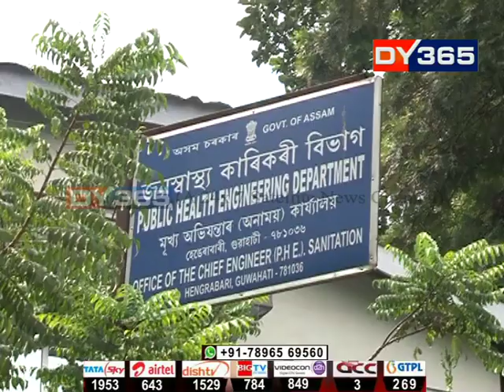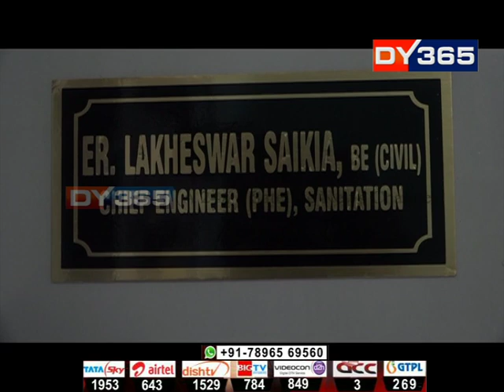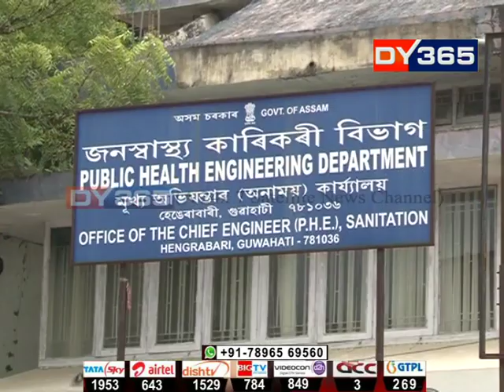জনস্বাস্থ্য কাৰিকৰী বিভাগত কোটিটকীয়া অভিযান || Multi-crore PHE Scam and Minister Rihon Daimari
মন্ত্ৰী ৰিহণ দৈমাৰীৰ জনস্বাস্থ্য কাৰিকৰী বিভাগত আৰম্ভ হৈছে কোটিটকীয়া দেৱাল লিখনৰ অভিযান। স্বচ্ছ ভাৰতৰ নামত কেবল দেৱাল লিখনৰ নামত ধাৰ্য কৰা হৈছে ১ কোটি ৩৫ লাখ ৮২ হাজাৰ ৮৮০ টকা। ৰাইজৰ ধন অপচয় কৰি আৰম্ভ কৰা এই অভিযানৰ নামত বৰ্তমান জনস্বাস্থ্য কাৰিকৰী বিভাগত কমিছনৰ বজাৰ আৰম্ভ হোৱাৰ অভিযোগ উত্থাপন হৈছে।